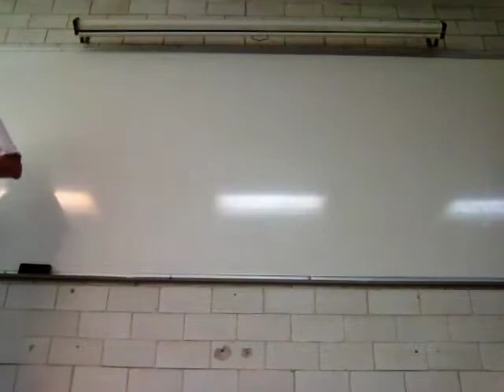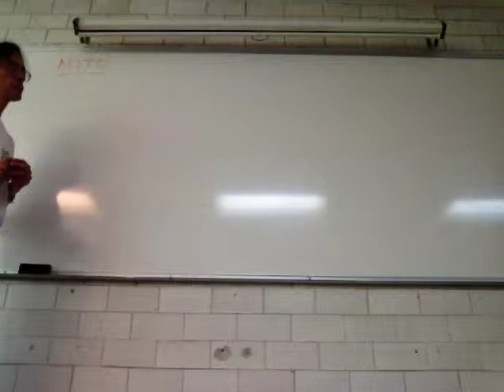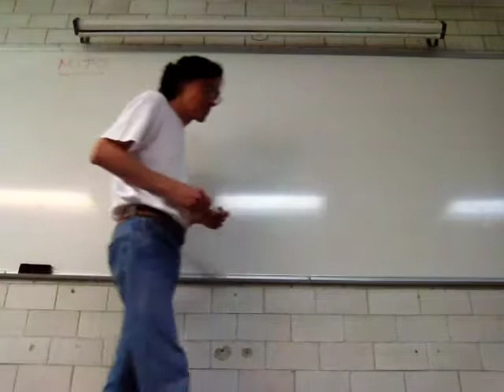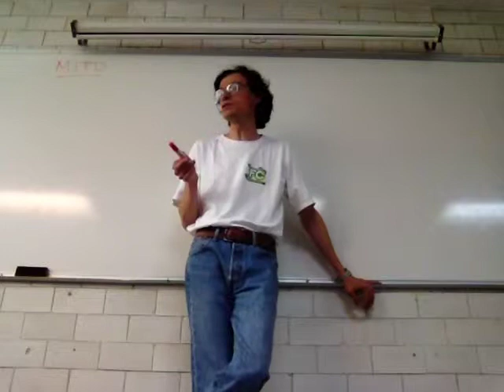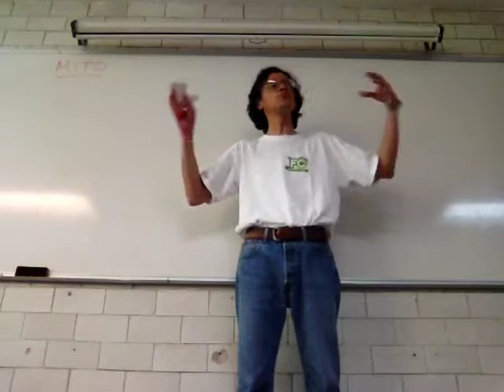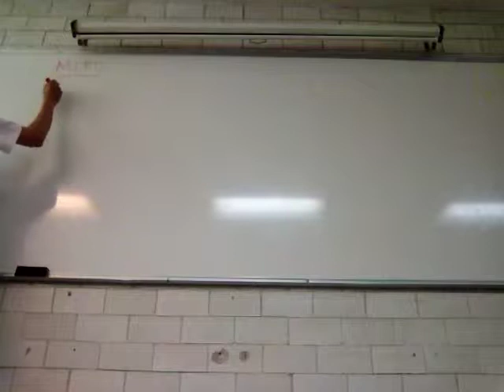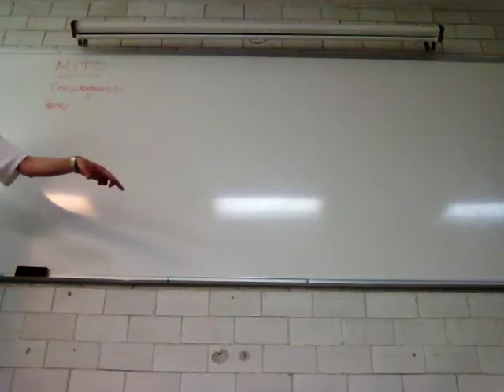Categorías y números - Inicio de sesión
Inicio de la Tercera sesión
Conjuntos y números reales
Categorías y números
Biomatemáticas I
BE51
Trimestre 15-P
Unidad Iztapalapa
Por causas técnicas no fue posible grabar el resto de la sesión